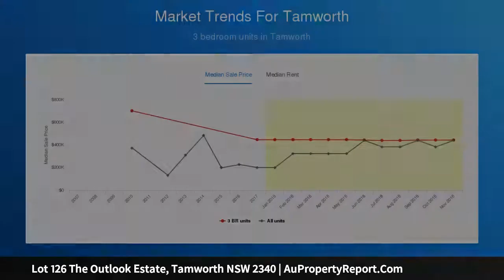Lot 126 The Outlook Estate, Tamworth NSW 2340 | AuPropertyReport.Com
Lot 126 The Outlook Estate, Tamworth NSW 2340